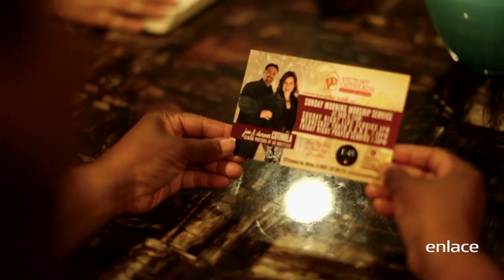La lujuria de la adicción - Tesoros - Enlace TV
Perdida y sin ser comprendida, Lisa huyó de su hogar en busca de amor verdadero. Sola en las calles de Los Ángeles, conoció a un joven traficante de drogas que pensaba que era el amor de su vida.